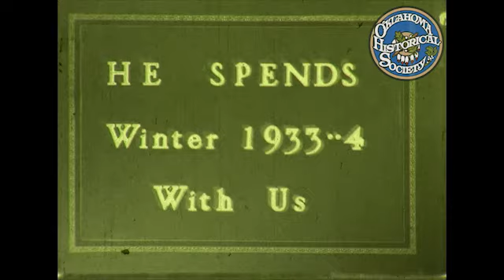J.C. Murray. 1934/1937.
Color and Black and white footage of J.C. Murray. Film is slated as follows: J.C. Murray "Daddy", His grand-daughter Dorthy, The intensive sportsman, As it happened, Daddy paints out Oklahoma City home 1934, He enjoys George's boys 1934, Then one day he went west, Died April 25 Buried May 5th 1937 at Granite Ok, Decoration Day at Granite 1937.

Creator: Pruett, Haskell (Creator)
Coverage: Oklahoma City (City), in Oklahoma (USA)
Granite (City), in Oklahoma (USA)

Resource Type: Image -- Moving Image
Language:  Access copy is available in the library. DVD and digital copies are available for purchase
Media: 16 mm film; video/avi 1920x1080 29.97 FPS